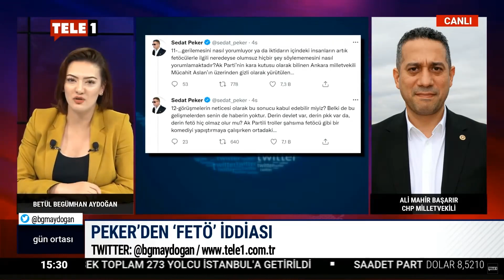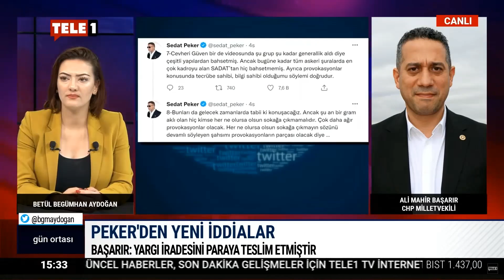Sedat Peker'in FETÖ iddialarına Başarır'dan cevap: En büyük örneği Abdulkadir Selvi'dir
Betül Begümhan Aydoğan'ın sunduğu Gün Ortası'nın bugünkü konuğu, CHP Mersin Milletvekili Ali Mahir Başarır oldu.

AKP'li Cumhurbaşkanı Erdoğan'ın Ahmed ile görüşmesi sırasında çevirmenin 'Atatürk' skandalını değerlendiren Başarır şunları söyledi:

"Sıradan bir hata olamaz. Maalesef ki, bu ülkenin Cumhurbaşkanı'nın böyle bir kompleksi var. Atatürk'ün devrimlerini örnek almalı. Bundan neden rahatsız oluyor? Recep Tayyip Erdoğan ile Gazi Mustafa Kemal'i ben de kıyaslamam. Aralarında dağlar kadar fark var. Kendini bu ülkenin kurucu lideri sanıyor ama bu ülkenin tek kurucu lideri Atatürk'tür. Bunu kendisine maalesef yakıştıramıyorum. Kendisin de dediğim gibi böyle bir kompleks mevcut. Kendisini Atatürk ile kıyaslanamayacak kadar başarısız bir liderdir" dedi.

"Eğer şu an Cumhurbaşkanlığı koltuğunda oturuyorsa, bu soyadına sahipse bunun sebebi Atatürk'tür" dedi.
Sedat Peker'in FETÖ iddialarına da ilişkin konuşan Ali Mahir Başarır şöyle söyledi:

"AKP iktidarı ve Cumhurbaşkanı diyor ki; Benim yakınımda olan yolsuzluk da yapsa, FETÖ'cü de olsa sorun yok. Bunun en büyük örneği Abdulkadir Selvi'dir. Yolsuzluğa bulaşmış bürokrat kökenli siyasetçiler de hala koltukta oturuyor. Yargı, imzasını paraya teslim etmiştir. Görünen şu ki, Saray istemediği sürece yargı bir şey araştırmıyor" dedi.

"Sedat Peker'in verdiği iddialar beni pek bağlamıyor" diyen Başarır, 20 yıldır ceza avukatı olduğu halde bu kadar büyük bir suç topluluğunu bir arada görmediğini söyledi. Türkiye'nin özellikle son 10 yılında çok kirli ilişkilerin olduğu belirten Başarır, "Sedat Peker'in artık tweetleri ve videoları önemli değil artık bir an önce seçim yapılmalıdır" dedi.